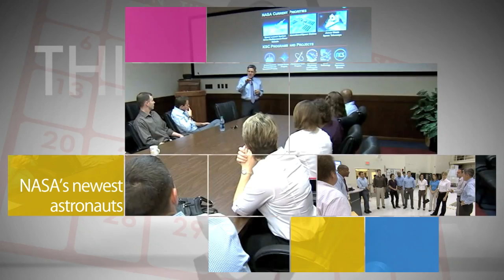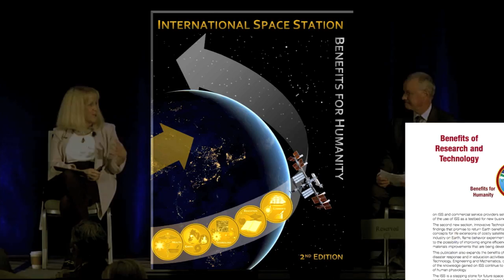Commercial crew astronauts on This Week @NASA – July 10, 2015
NASA has selected four astronauts to work closely with two U.S. commercial companies that will return human spaceflight launches to Florida’s Space Coast. NASA named veteran astronauts and experienced test pilots Robert Behnken, Eric Boe, Douglas Hurley and Sunita Williams to work closely with Boeing and SpaceX. NASA contracted with Boeing and SpaceX to develop crew transportation systems and provide crew transportation services to and from the International Space Station. The agency will select the commercial crew astronauts from this group of four for the first test, which is scheduled for 2017. Also, NASA’s newest astronauts, New Horizons still on track,
Benefits for Humanity, Cargo ship arrives at space station, Training continues for next ISS crew and more!